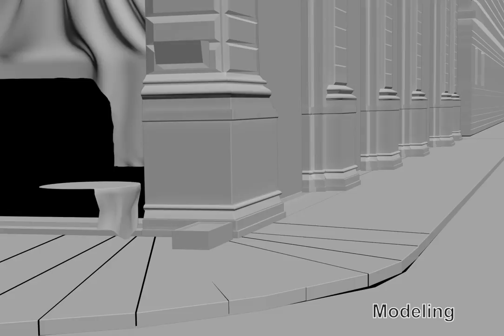American Girl in Italy Breakdown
Eksamen opgave på 3D College Grenå
Made by Rasmus Påskesen

First attempt at a breakdown video...